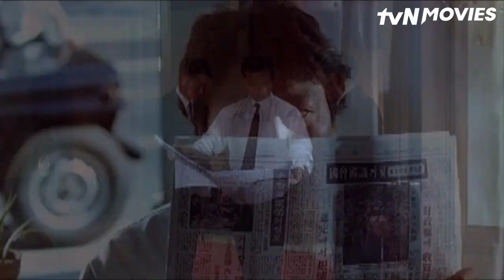The President’s Barber | tvN Movies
4 March | 9PM 🇮🇩 10PM 🇲🇾

A man and his family get tangled in decades of political chaos when he was appointed as the president's personal barber.

Make sure to catch it on tvN Movies!

For program schedule or more details, visit tvnmovies.net